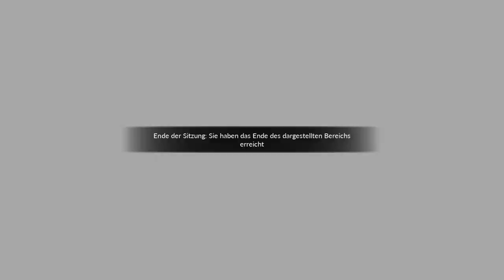Train Sim World 3 | Folge 59 | Lokwechsel in Oldenburg | Fahrplanszenario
In diesem kurzen Szenario rangieren wir unsere Dieselloks aus dem Abstellgleis zur Vorbereitung an einen Güterzug ..aber vorher müssen wir uns den Weg durch den Bahnhof bahnen..

Viel Spass..

* Es handelt sich um Affilate Links
*Damit unterstützt ihr meinen Kanal kostenlos